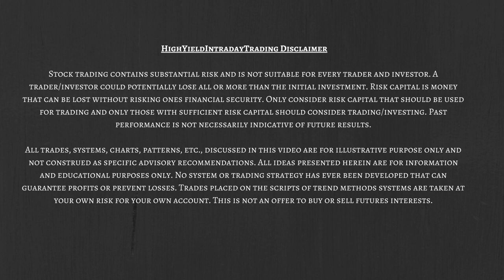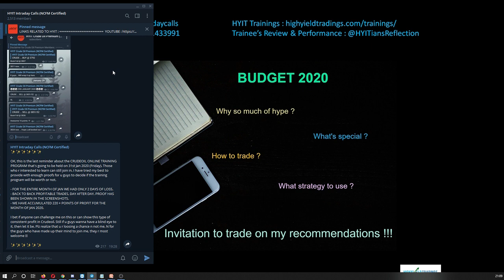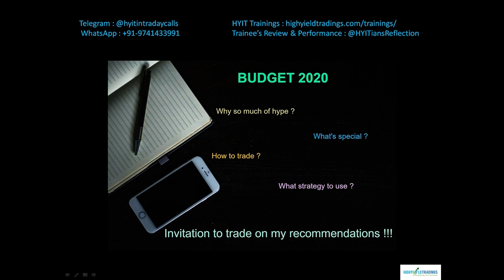Budget Day 2020 : Why so much of hype Bros ?